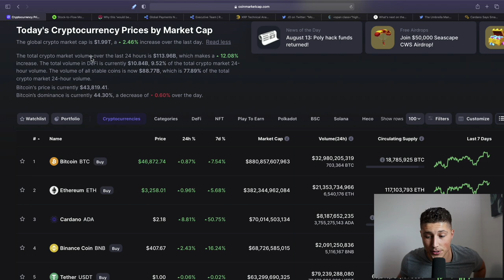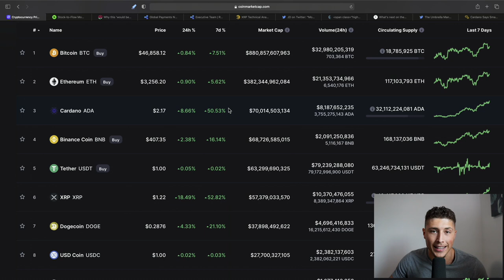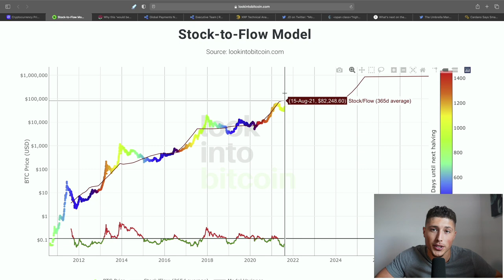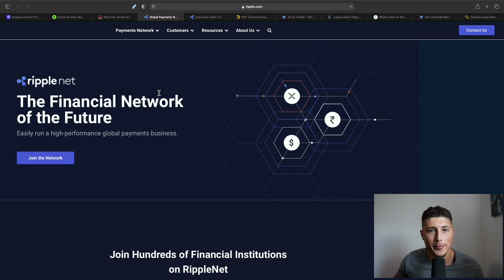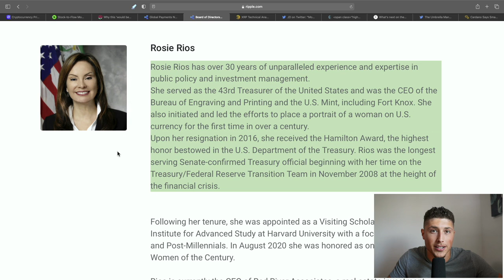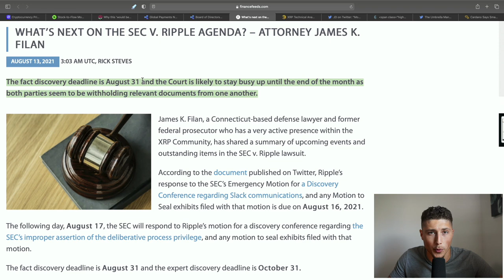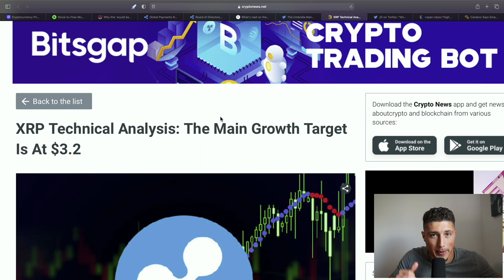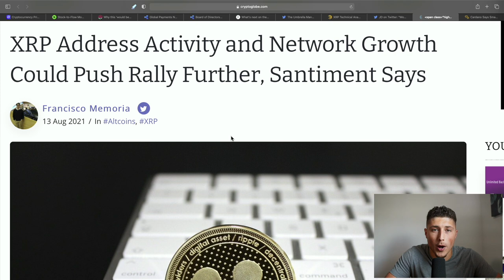YOU NEED 5,000 XRP ASAP!💥 THIS IS WHY! HURRY BEFORE ITS TOO LATE!🚀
XRP is arguably the GREATEST Crypto Asset on the Planet!
5,000 XRP MAY Be The BEST Investment of your life, THIS IS WHY!

-Brendan Guastaferro